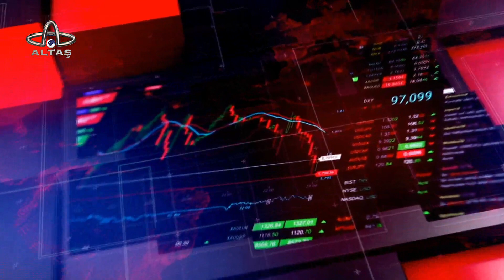Karadeniz Ekonomi | Turyap Ordu Temsilcisi Hakan Dalyan ve Erkan Yılmaz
Artvin’den Bolu’ya kadar tüm bölgeye hitap eden, bölgedeki ekonomi gelişmelerini ele alan ve değerlendiren bu program ekonomistler, Ticaret ve Sanayi Odaları Başkanları, iş dünyasının önemli isimleri, ihracatçılar ve daha nicelerini ağırlıyor. Gazeteci Murat Gürsoy’un sunumuyla Karadeniz Ekonomi programı her Çarşamba saat 21.00’de Altaş TV’de!